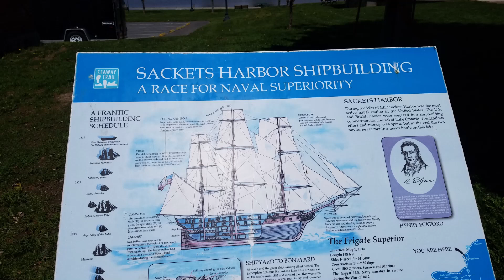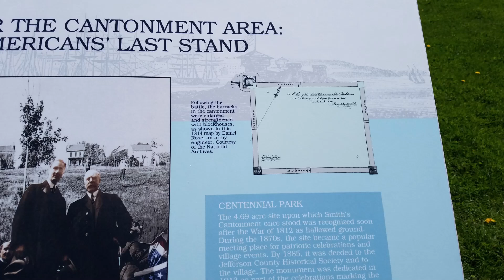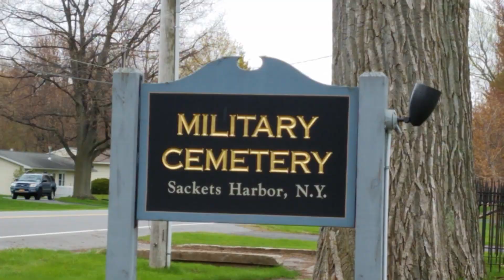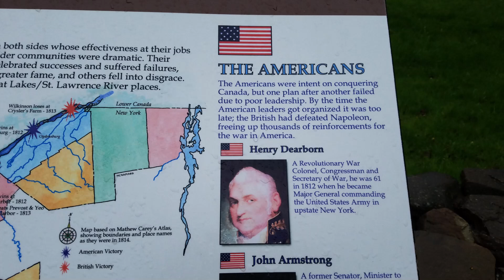Sackets Harbor New York